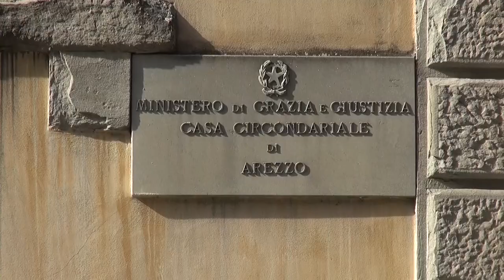Furto in viale Michelangelo, commessa insegue il ladro e lo fa arrestare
È entrato in negozio e ha portato via sei occhiali. Un furto messo a segno con una tecnica ben affinata.
È successo in viale Michelangelo, proprio davanti ai giardini Porcinai.